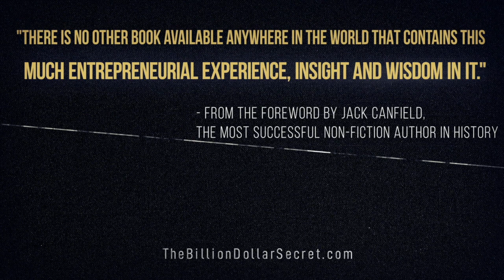Money Doesn't Mean Anything Unless You Use It Properly - BILLIONAIRE Hüsnü Özyegin in Interview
Hüsnü Özyegin is a Turkish self-made billionaire and one of the greatest philanthropists in Europe. He explains why his philanthropic activities gravitate around education and reveals what made him so extremely successful in business. He also offers some insights about the book "The Billion Dollar Secret" and his contribution to it.

And read the blog where I test the limits of human capabilities